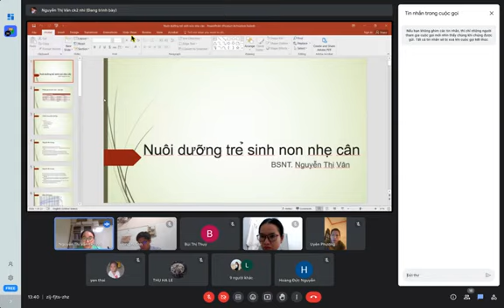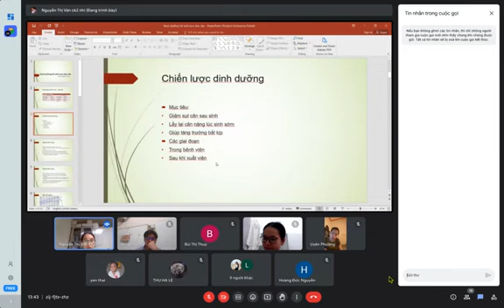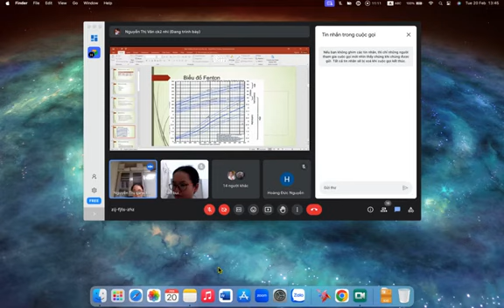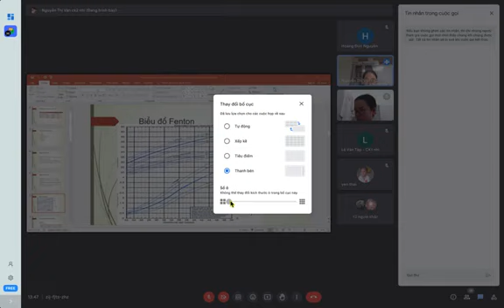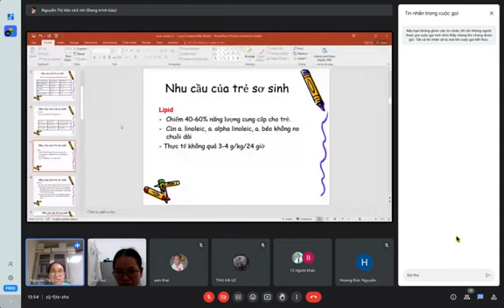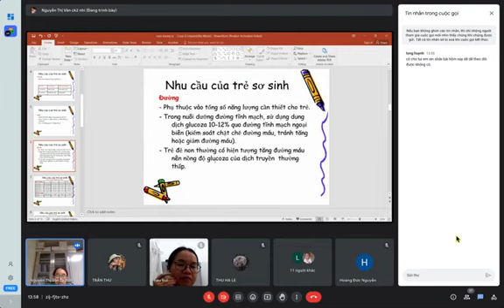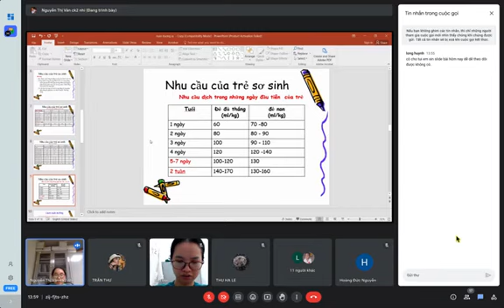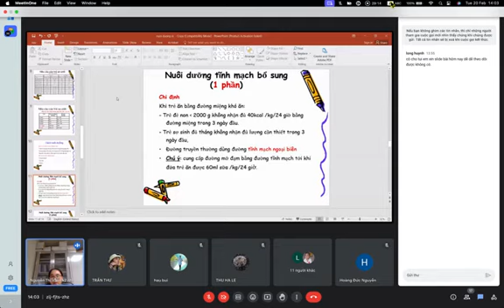Nuôi ăn trẻ sơ sinh bằng đường tĩnh mạch. Cô Vân PS